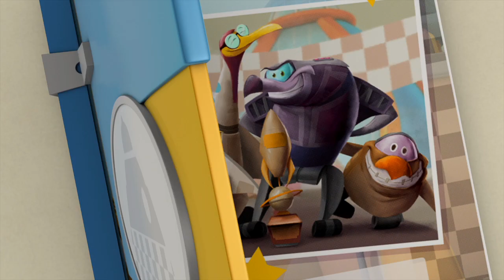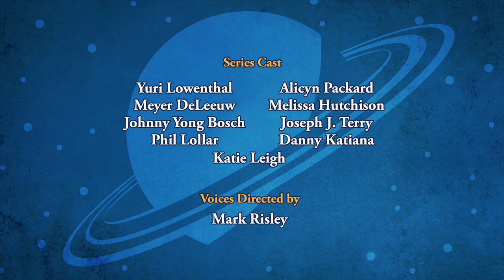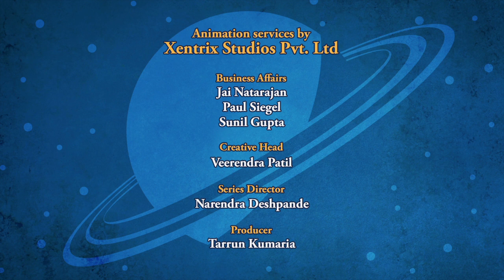SPACE RACERS: Hawk's Valentine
On Valentine's Day, Hawk receives a mysterious, old-fashioned card with no addressee… only a cryptic poem inviting the recipient to meet on the far side of the Moon. Who could this secret admirer be?

Robyn, Eagle and Raven try to help Hawk solve the mystery of the sender. Analyzing the card using their senses and investigative skills, they trace it back to Sandpiper! But who was the intended recipient…? And will the Racers bring the seemingly lovelorn couple back together for one more date?